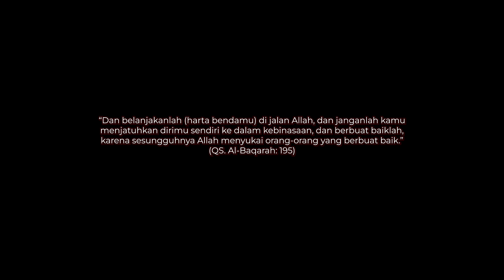GA NYANGKA JALAN KAKI 2 JAM SENDIRI BUAT DAPETIN UANG 50 RIBU PERHARI!